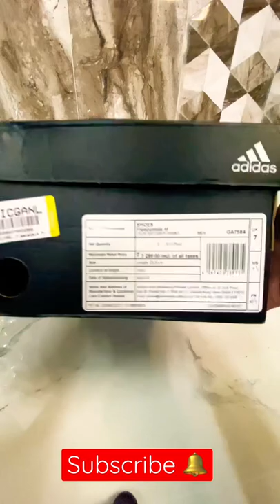adidas running shoes under 2000Rs Flipkart ajio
Adidas

Myntra